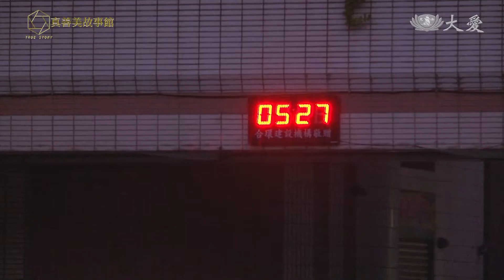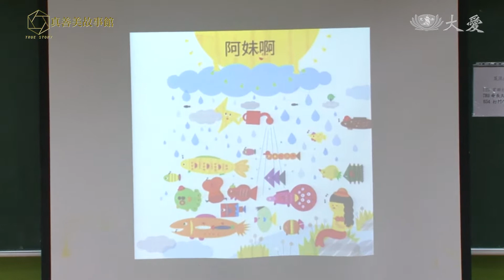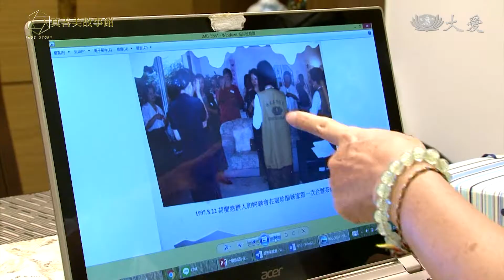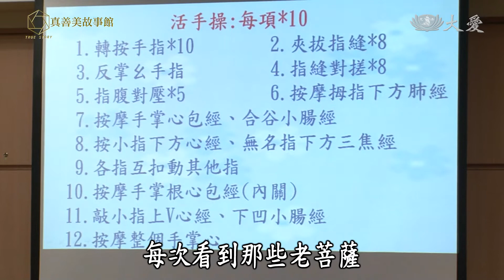【真善美故事館】20200608 - 珍惜健康散播愛 - 張瑞珍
1996年因為先生工作的關係，張瑞珍曾前往荷蘭三年，出發前證嚴法師對她說：「荷蘭這麼漂亮的地方，妳當然要把種子帶過去。」因為女兒就讀美國學校，她因而認識當地的臺灣家長，藉由舉辦讀書會茶會等活動開始慈濟精神的推動，兩年後在荷蘭海牙成立聯絡處、讓慈濟開枝散葉。

1999年張瑞珍回到臺灣，善用在荷蘭推動靜思語教學的經驗，對象換成小學生，跟學校老師配合12年國教的協同教學，成效斐然。曾在紅十字會任職過的她到現在一直都是協會志工，會定期到日照中心帶動長者；慈濟的長照班她也不缺席，陪伴長者活絡筋骨，增進健康。張瑞珍深信，能給予就是一種福氣，所以雖然退休，但只要還能做，一定是退而不休。

(15070161)